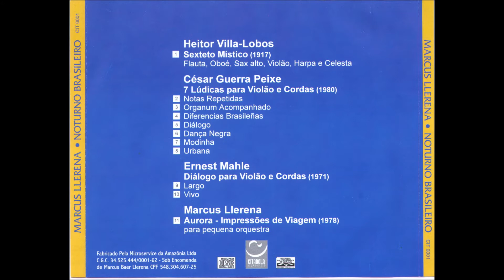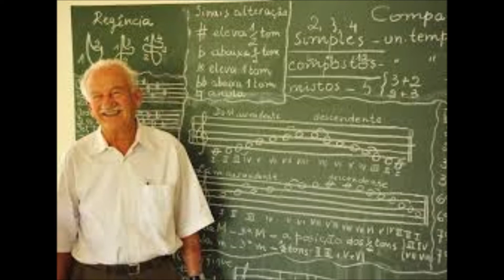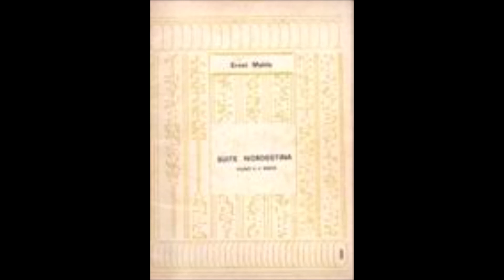Diálogo para Violão e Cordas - Ernst Mahle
Diálogo para Violão e Cordas (1971) - E.  Mahle
I - Largo
II - Vivo

Violão - Marcus Llerena

Orquestra Brasil Consort
Violinos
Paulo Bosísio
Bruce Mack
Paulo Keuffer
Carlos Moreno
Eduardo Hack
Violas
Frederick Stephany
Nayran Pessanha
Jairo Diniz
Violoncelos
David Chew
Marcio Mallard
Contrabaixo
Marcos Delestre